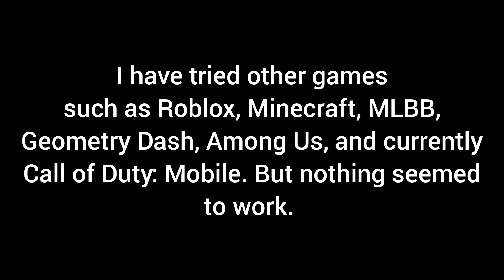i have to discuss something.